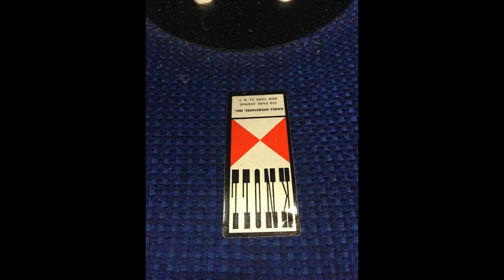mid century Hollywood regency auction estate 48 REVISED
Estate 48 Presents

Mid Century and Hollywood Regency with Lots more

Online Estate Auction

Ends Sunday November 17th at 8:00 pm

Live Lot Viewing Tuesday-Friday  November 12=15 11 am - 4 pm at our showroom

Pickup at Estate 48 Showroom 359 Summit Drive Waterford, MI  48328 Monday - Thursday November 18-22 11 am - 4 pm, or by appointment.

There is a 20% Buyers Premium on all bids.

Upcoming Auctions:

Vintage and Modern Sports Cards and Memorabilia with PSA/DNA Certified Autographs, Michael Jordan, Kevin Durant, Kobe Bryant Framed Signed Jerseys, Lebron James UDA Jersey, Calvin Johnson Signed Game Used Cleats, 1960's-current Vintage and Topps Baseball Sets.

Lot # Lot Name Starting Bid
1 Pair MCM Kagan Weiman Preview Spiral Lounge Chairs $400.00
3 Hand carved Oval Asian Wood Table w/ 6 stools $100.00
4 Pair of Hollywood Regency Round Gold Tables $100.00
5 Beautiful Mirrored Buffet 20 x38 x70 $25.00
6 Blazon Vintage Flexible Flyer Winter Sled 48" $5.00
7 Antique Wood Brass Leather Camel Saddle 21x13x14 $5.00
8 Antique Winter Snow Sled 33" x 15 " $5.00
9 Set of 6 MCM Tri Mark Designs Dining Chairs $250.00
10 45" Round Glass Kitchen/Coffee Table w/four chairs $50.00
11 Vintage John Glick 12" Cakestand Plum Tree Pottery $50.00
12 Antique Copper Lined Humidor Smoking Table $50.00
13 Antique Gold Wood Framed Mirror 24 1/2 x 30" $25.00
14 Vintage Large Gold Toned Wood Framed Mirror 55x38 $25.00
15 Large Custom Shaped Vintage Mirror 58x38" $25.00
16 Pristine Custom Hollywood Regency 75" Couch $150.00
17 Hollywood Regency 53" Loveseat Custom Upholstery $100.00
18 Hollywood Regency Gold Gilded Mirror Top Table $50.00
19 Hollywood Regency Gold Gilded Coffee Table $75.00
20 Hollywood Regency Pink ButtonTufted Parlor Chair $50.00
21 Hollywood Regency Pink Plush Tufted Chair $50.00
22 Hollywood Regency Red Kimball Chair w/custom cover $50.00
23 Hollywood Regency Cut Crystal Bowl Brass Pedestal $25.00
24 Pair of Cherub Crystal Marble 10" Candle Holder $10.00
25 Roseville Art Pottery Fox Glove 1118 Bow/Vase $25.00
26 Roseville Art Pottery 350-8 Console Bowl $25.00
27 Roseville Art Pottery Blue Fuchsia Frog $25.00
28 Roseville Art Pottery 891-6 Blue Urn 6" $25.00
29 Roseville Art Pottery 165-5 Double Handle Vase 5" $25.00
30 Roseville Art Pottery Fox Glove 418-6, 6" $25.00
31 Roseville Art Pottery Zephyr Lily 671-6 Planter $25.00
32 Roseville Art Pottery Bushberry Console Bowl 414 $25.00
33 Roseville Art Pottery Clematis 194-5 Double Vase $25.00
34 Roseville Art Pottery Tea Kettle #5 Brown/Yellow $25.00
35 Wedgwood Isabell 5 1/2" Blue/White Vase $25.00
36 Roseville Art Pottery Water Lily Flower Pot 664-5" $25.00
37 Roseville Art Pottery Magnolia 86-4" Vase $25.00
38 Roseville Art Pottery Foxglove 163-6 Circa 1942 $25.00
39 Roseville Art Pottery 119-7 Vase Chipped $10.00
40 Roseville Art Pottery 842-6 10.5" Tall Vase $25.00
41 Trio of Unmarked Flower Floral Wall Pockets $5.00
42 Hollywood Regency Cut Crystal 13" Oblong Bowl $25.00
43 Hollywood Regency Brass Crystal Lamp 32 x 12" $50.00
44 Hollywood Regency Cherub Brass Red Crystal Lamp $50.00
45 Hollywood Regency Brass Glass Daisy Lamp $25.00
46 Vintage Capodimonte Porcelain Marble Table Lamp. $50.00
47 43" Tall Flower Basket Girl Tri Floor Lamp $50.00
48 Antique Marble Brass Standing Ashtray 31' $100.00
49 Heavy Pressed Glass Pitcher & Six Matching Glasses $15.00
50 Vintage Brass Tri Hanging Lamp $25.00
51 Two Piece Lot Capodimonte Vase Bouquet $5.00
52 Lot of 31 Lady Heads, Cameos, Wall pockets $400.00
53 Lot of 4 Cameo Girls in boxes, Lady Heads $100.00
54 Fenton Burmese Blue Messenger 2866 $35.00
55 Fenton Iridized Rose Melon Hobnail Epergne $40.00
56 Fenton One Horned Signed Epergne Satin Finish $40.00
57 Black & White Patterned Ceramic Vase 9" $10.00
58 Vintage Green Pressed Glass Vase 10" tall $5.00
59 Vintage LE Smith Amberina Glass Container 7" Tall $5.00
60 Hollywood Regency 60" tall opalescent floor lamp $50.00
61 Pair of 6" solid marble book-ends $10.00
62 Pastel Green 4" Glass Container ITSO Van Briggle $5.00
63 Vintage 4" Tall Russian Mushka Doll $10.00
64 Shabby Chic Marble Top Vanity 45" wide x 22" deep $50.00
65 Antique Etagere China Cabinet 70" x 37" x 15" $50.00
66 Set of 6 MCM Hill Manufacturing Lucite Chairs $400.00
67 MCM 60" Copper Bakelite 6 Bulb Touch Lamp $25.00
68 1965 Knoll Saarinen Tulip Arm Chair & Ottoman $250.00
69 Vintage Handmade L’art Brut B&W Pottery Vase $5.00
70 Chichen Itza Mayan Pyramid Hand Carved Stone $5.00
71 Red Wing Stoneware 4 Gallon Salt Glaze Jug/Urn $25.00
72 Blue Star Stoneware Salt Glaze 4 Gallon Jug/Urn $25.00